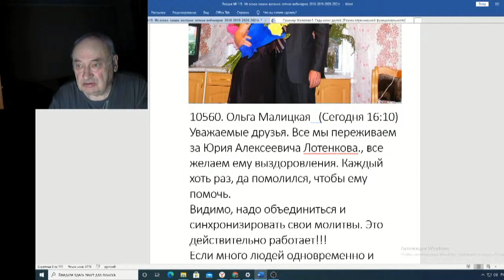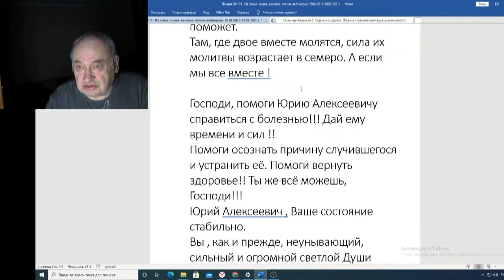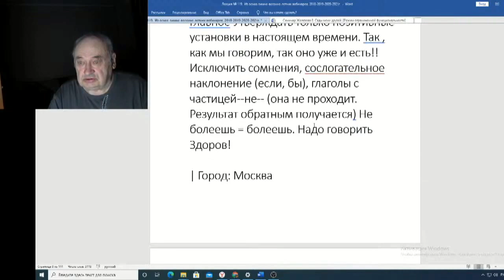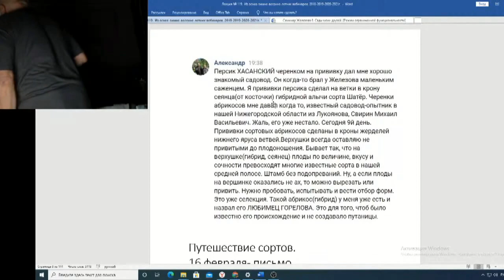Железов Валерий Вебинар 119 ч 4 Господи! Помоги Ю А Лотенкову